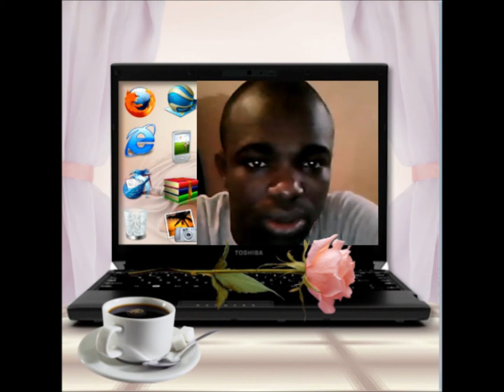Mon filmMOI PAR SOLANGE